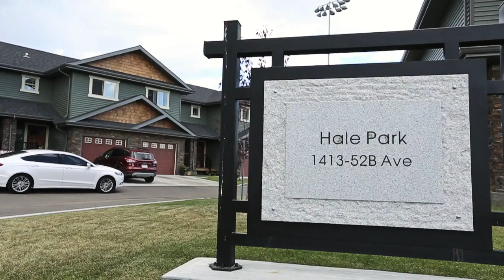#3, 1413 52B Avenue - MLS #52200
SW Lloydminster townhouse, enjoy!

Your Realtor,

Chris Hassall

Owner/REALTOR
Century 21 Lloydminster Realty
2901 50 Avenue
Lloydminster, SK.  S9V 0N7

The only “HASSALL” you need in real estate is Chris!